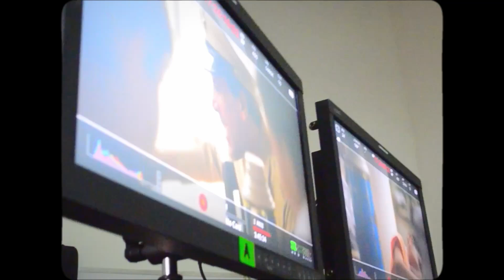ALÍ PRIMERA detrás de cámara 2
Rodaje de Alí Primera. Película venezolana.